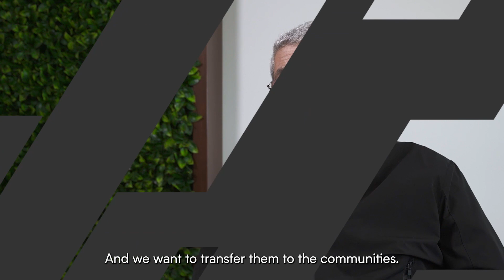What is CODE Development Group's goal by developing Evolution Free Zone?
CODE Development Group has more than 20 years of experience in being a specialist in the development of high-tech industrial parks, and they saw in human talent, innovation and sustainability in Costa Rica an opportunity to develop Evolution Free Zone.